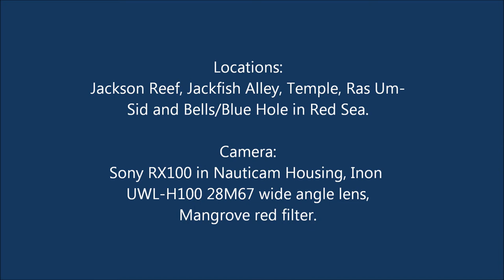Sony RX100 underwater - Poetry In Motion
Locations in Red Sea: Jackson Reef, Jackfish Alley, Temple, Ras Um-Sid (Sharm El Sheikh area) and Bells/Blue Hole (Dahab). Camera: Sony DSC-RX100 in Nauticam Housing, Inon UWL-H100 28M67 wide angle lens, Mangrove red filter. Automatic WB, ambient light.

Music
Inker & Hamilton: Poetry In Motion